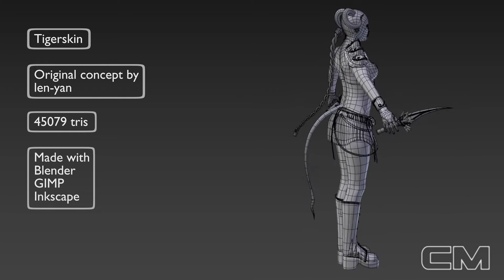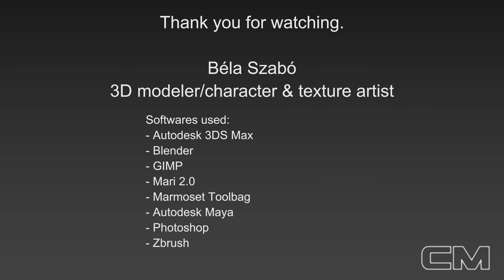Modeling & Texturing Showreel 2013 by Béla Szabó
This is my latest showreel, demonstrating my skills as a 3D modeling/character & texture artist.

Softwares used for the models:
- Autodesk 3DS Max
- Blender
- GIMP
- Mari 2.0
- Marmoset Toolbag
- Autodesk Maya
- Photoshop
- Zbrush

The video was made with Blender.